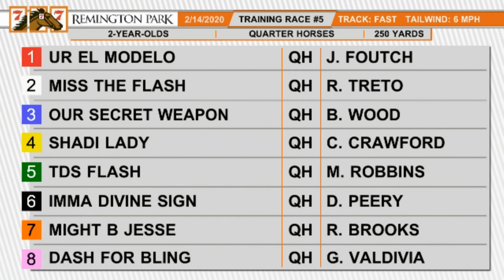Training Race 5 Feb 14 2020